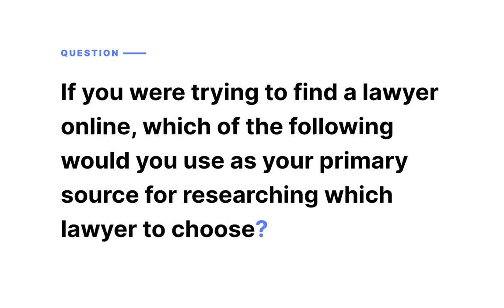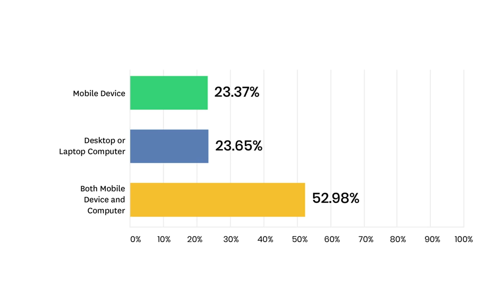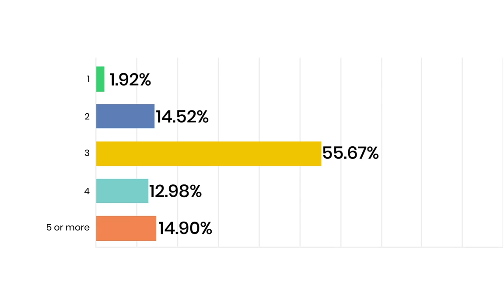How Consumers Choose Lawyers Online in 2021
In this video, we cover some of the results from our latest consumer study that involved our 1,000 participants and talk about some of the key factors that you should know about if you market your law firm online.

To watch our video on 5 tips to help you generate more leads and cases for your law firm in 2021,